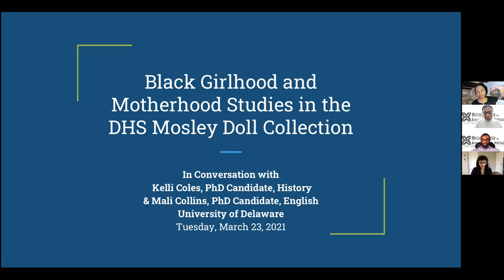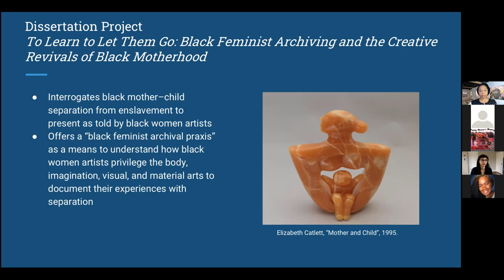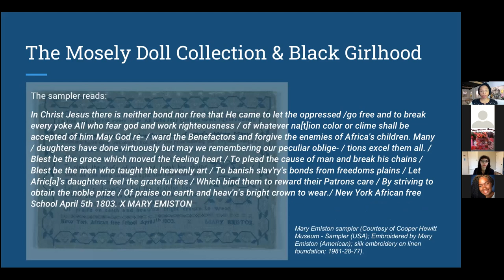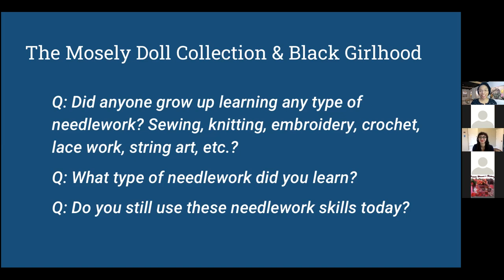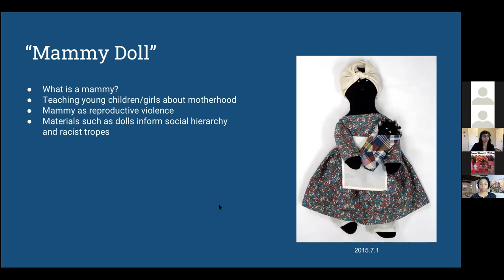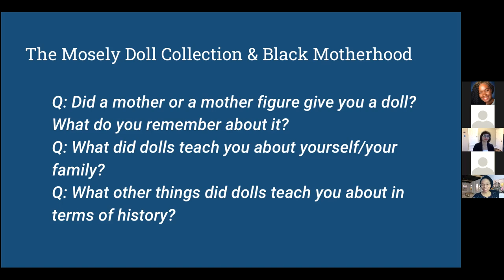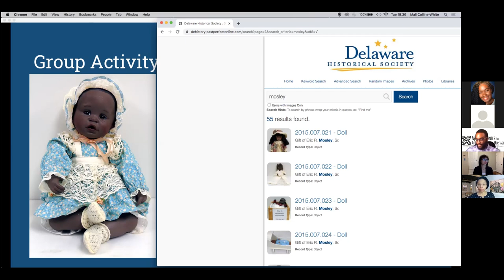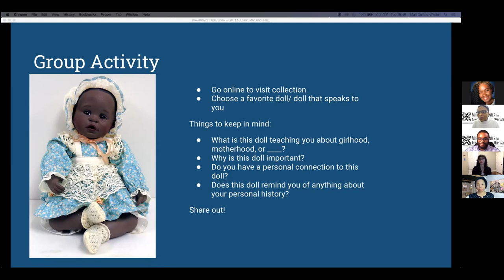New Directions in African American History 3/23/2021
A discussion with Kelli Coles and Mali Collins that uses the Delaware Historical Societies’ Mosley Doll Collection to explore the field of Black Girlhood Studies and the erasure of Black girls and women from the archives. They discuss how the experience of Black girls and mothers have been shared historically and how new scholarship and publications are providing a deeper understanding of this history.